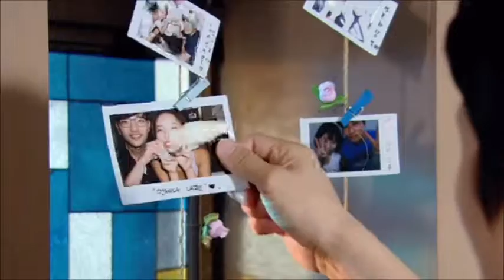Secret Love-El Perdón